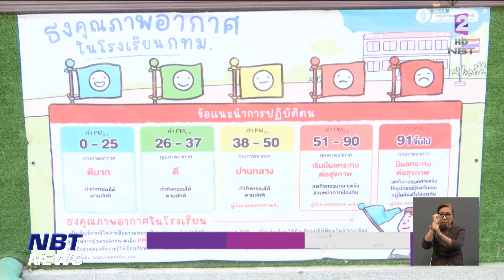มาตรการป้องกันฝุ่น PM2.5 ในโรงเรียน ข่าวเที่ยง วันที่ 2 กุมภาพันธ์ 2566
ที่เห็นอยู่ในก็เป็นการขึ้นธงแดง ของโรงเรียนวัดสิตาราม เขตป้อมปราบศัตรูพ่าย  แจ้งเตือนนักเรียนว่าคุณภาพอากาศมีปริมาณฝุ่น PM 2.5 สะสมเกินค่ามาตรฐาน  ซึ่งเป็นหนึ่งในมาตรการของโรงเรียนที่เตรียมพร้อมรับมือกับฝุ่น PM 2.5 โดยหากค่าฝุ่นเกินมาตรฐาน  จะให้เด็กนักเรียนโดยเฉพาะเด็กเล็ก ชั้นอนุบาล 1 และ ชั้นประถมศึกษาปีที่ 1 อยู่ภายในห้องเรียน ที่ติดตั้งเครื่องฟอกอากาศ และงดกิจกรรมกลาง เพื่อป้องกันผลกระทบจากฝุ่นละออง